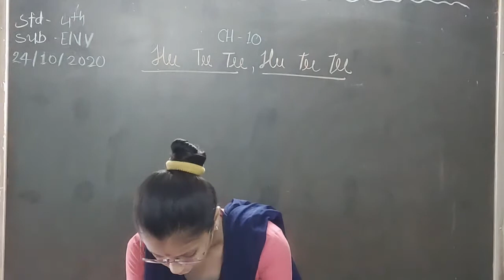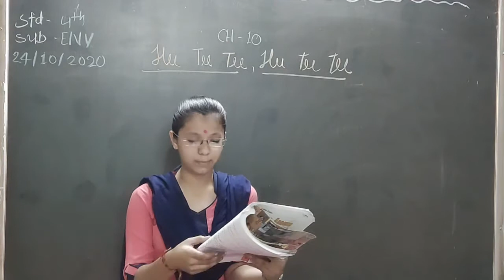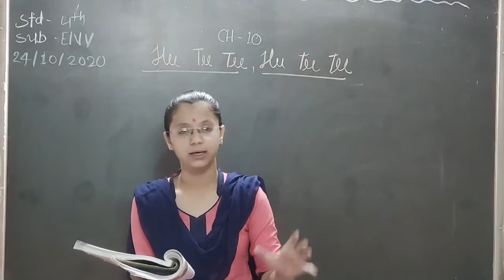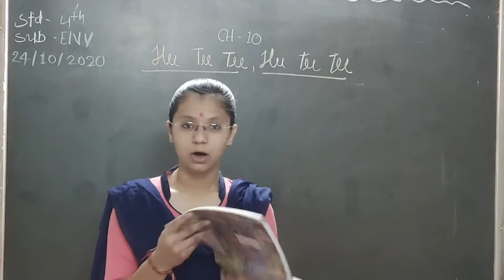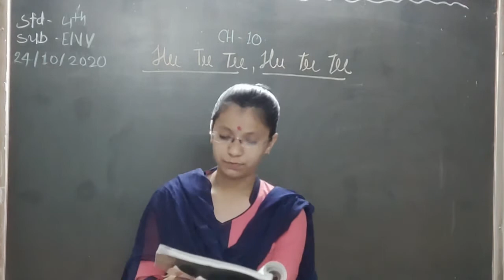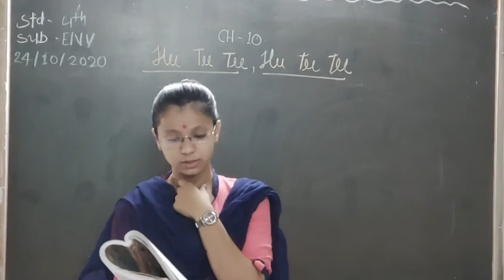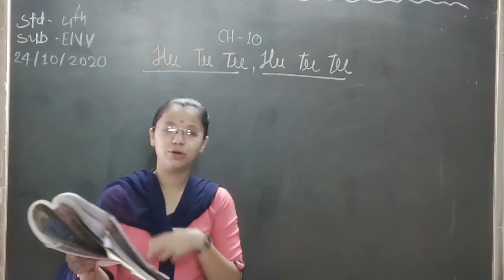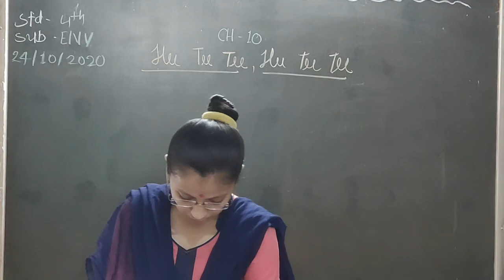24-10-2020 EM std-4 Sub-ENV Ch-10